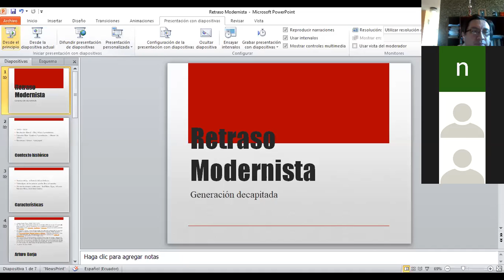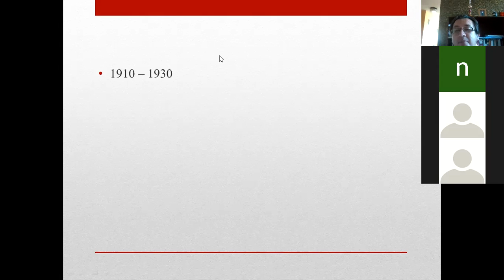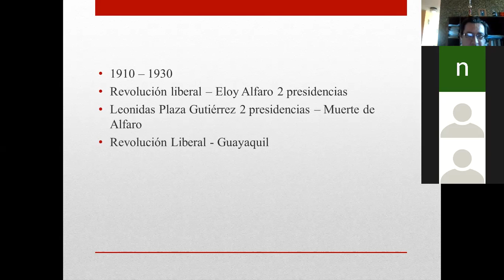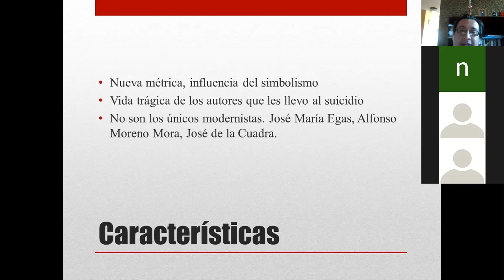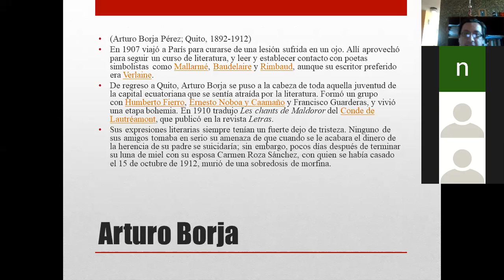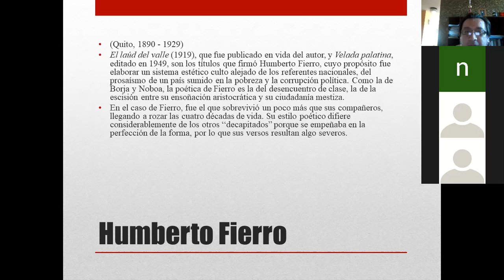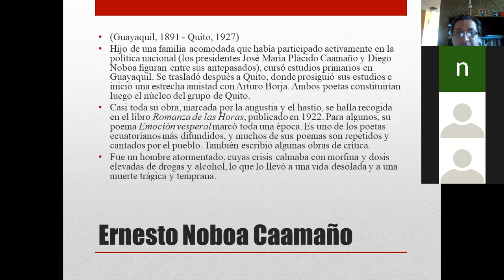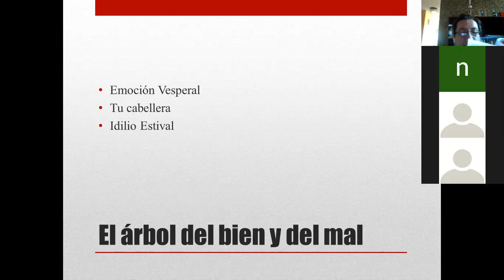Retraso modernista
Generación decapitada